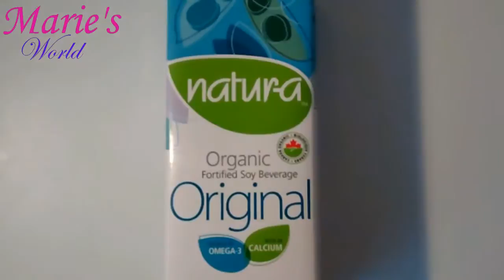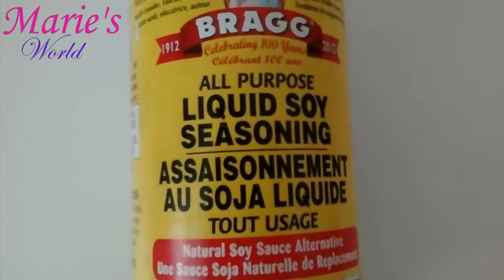4 HEALTHY WAYS TO START THE DAY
okay so this is basically for healthy ways to start your morning I hope I was able to give you all some ideas :) pls come back next week for another video ;) subscribe